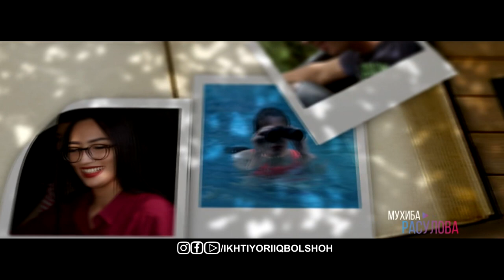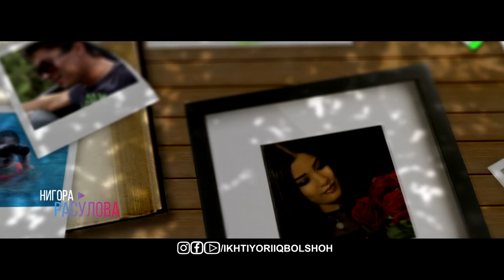ГАНДА ЗУР 3 | Комедийные сериал | История любви "ИХТИ & DIYA"| 2020|Сирия 1